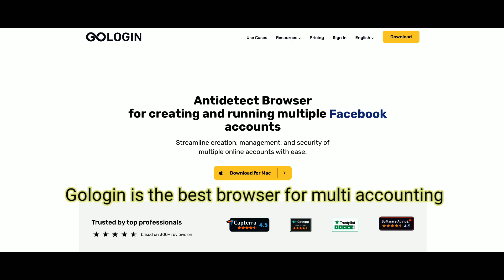Punjabi singer Diljit dosanjh ne Canada main khalistaniyu KO kaise Kiya naraaz